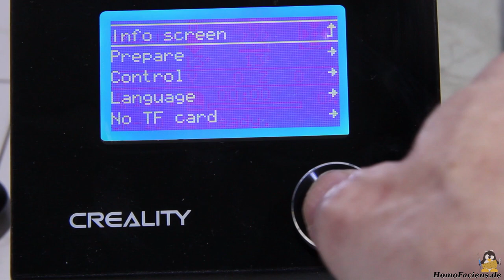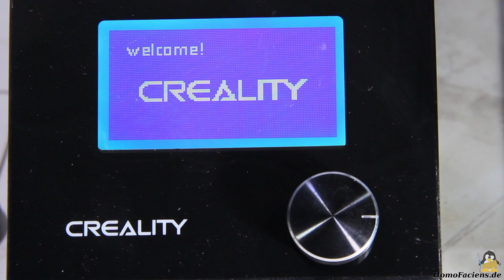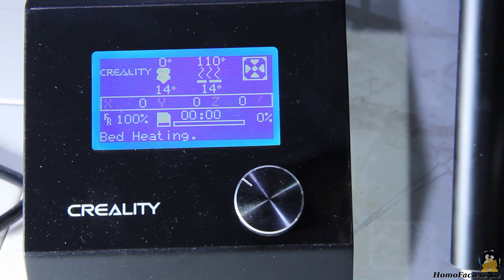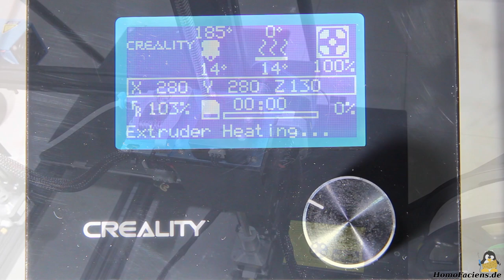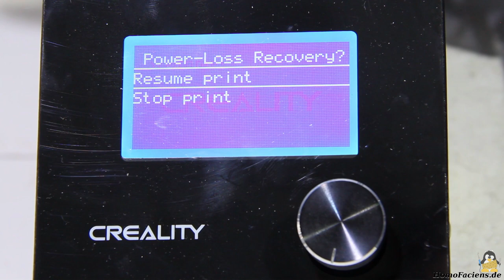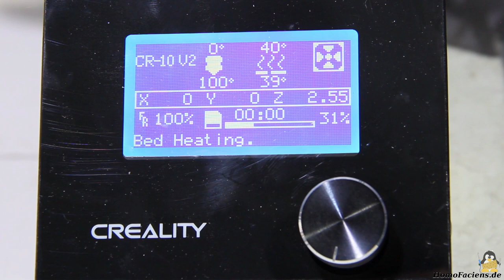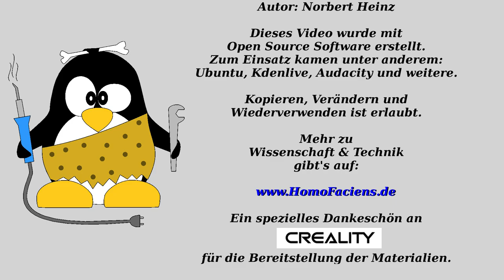Testbericht Creality CR-10V2 3D Drucker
Inhaltsverzeichnis:
00:05 Einleitung
00:43 Elektronik
01:50 Montage
02:12 Verbesserungen
04:18 Justage
06:04 Druckbettheizung
06:53 Einführen des Filaments
07:22 Beispieldruck Kettenglied
08:34 Test Stromausfallfunktion
09:52 Test Filamentsensor
11:33 Mehrere Kettenglieder
13:12 Druck Räder Roboterfahrzeug
13:29 Druck Chassis Roboterfahrzeug
14:28 Druck Halter Schweinwerfer
17:22 Schlussbetrachtung